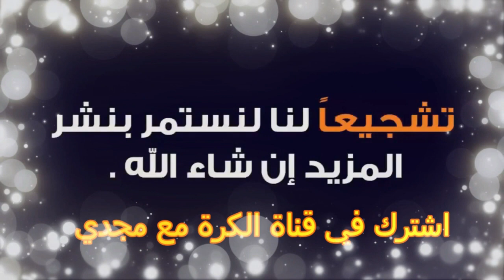الشوط الثاني مستقبل سبورت والبنك الاهلي 2003 بطولة الجمهورية